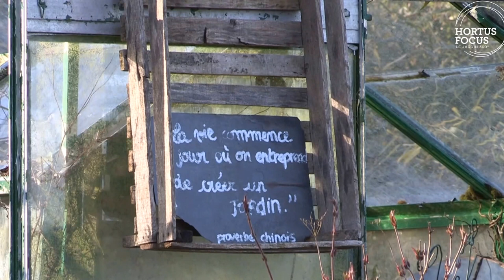Conseils déco : Marie Ange, reine de la déco et de la récup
Le jardin est une mine de matériaux et d'idées. Si vous en cherchez pour votre déco, regardez et écouter Marie-Ange, vous allez vous régaler. Retrouvez-la sur le magazine Hortus Focus